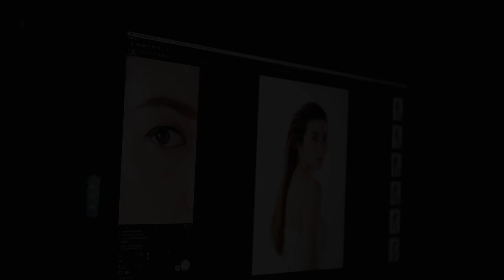behide the scene sewa insam essence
หลายๆคนเห็นวุ้นถือ products ใน ig สินค้ามีหลากหลายกันไป มีคนถามว่าตัวนั้นตัวนี้ดีมั้ยวุ้นใช้จริงหรือเปล่า? ก็มีที่ใช้ ที่ลองที่ถือ promote นะคะ
วันนี้ ตัวนี้ ของจริง ตัวจริง ใช้จริงค่ะ
หลังจากศึกษามานาน ก็ได้ผลิตภัณฑ์ที่ตอบโจทย์ ให้กับทุกคน ทุกเพศ ทุกวัย นำ้โสม หน้าใส กระชับรูขุมขน หน้าขาวใสอมชมพู เห็นผลรวดเร็วภายใน2อาทิตย์ กับราคาที่จับต้องได้ค่ะ
เพียง 1,190 เท่านั้น Line @sewathailand  (มี@ด้วยนะคะ)